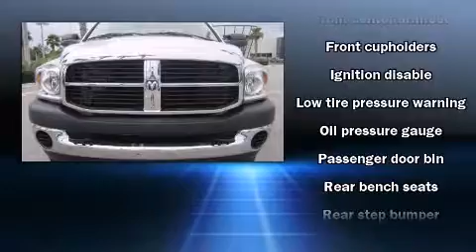2009 Dodge Ram 2500 2500 4X4 Truck Quad Cab in Daytona Beach, FL 32124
Gary Yeomans Ford Lincoln Mazda
1420 N. Tomoka Farms Rd.

The 2009 Dodge Ram 2500. This 4 door, 6 passenger truck still has fewer than 30,000 miles! It features an automatic transmission, 4-wheel drive, and a refined 6 cylinder engine. The following features are included: a front bench seat, tilt steering wheel, and air conditioning. Safety equipment has been integrated throughout, including: dual front impact airbags, ignition disabling, and 4 wheel disc brakes with ABS. A test drive is waiting for you.